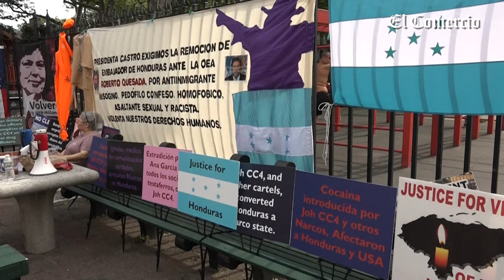EXPRESIDENTE DE HONDURAS, Juan Hernández, condenado a 45 AÑOS DE PRISIÓN por TRÁFICO DE DROGAS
La justicia de EstadosUnidos sentenció el miércoles al expresidente de Honduras JuanOrlandoHernández a 45 años de prisión, tras haber sido hallado culpable de tráfico de drogas y armas el pasado 8 de marzo.